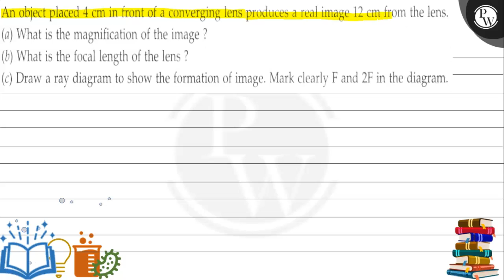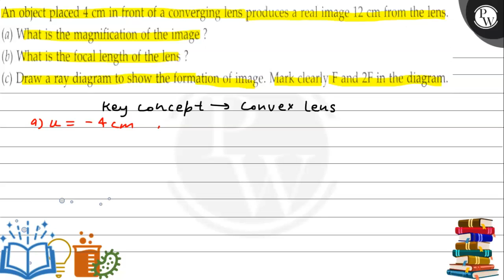An object placed 4 cm in front of a converging lens produces a real image 12 cm from the lens. ...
(a) What is the magnification of the image?
(b) What is the focal length of the lens?
(c) Draw a ray diagram to show the formation of image. Mark clearly F and 2  F in the diagram.